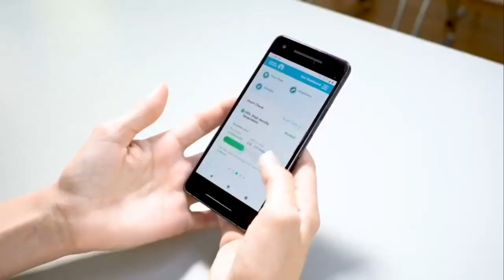Sammy Stafura & The Dirtbags Take on Justin Best & East Cobb Astros in Game 5 of PBR Cup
This is game 5 of the PBR Cup as the Dirtbags are still Rolling through the Bracket play after a tough Pool Play. They are playing the East Cobb Astros that have Justin Best, a Florida State Commit on the team! Tune in and enjoy the game!